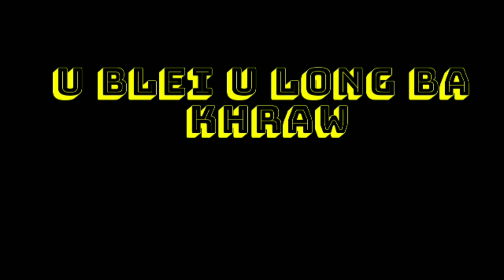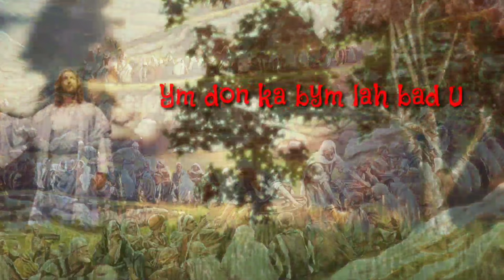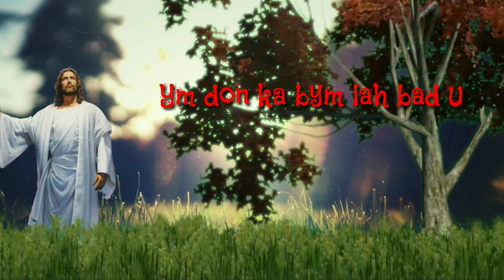U Blei U long U Bakhraw ( lyrics video) | MUSIC ERANOW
Also share and like the video

  Also do check my previous videos

Drop in the comment section below how much you like the video and also share the videos to your friends. Also drop as to which song do you want me to cover the lyrics.